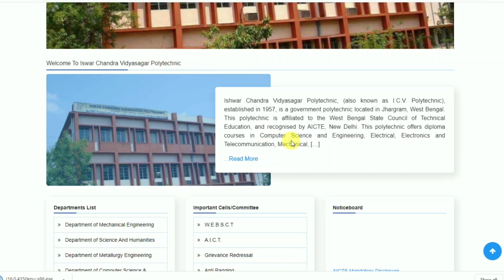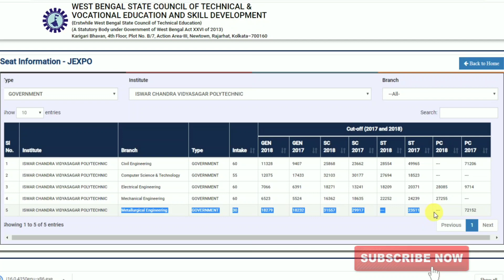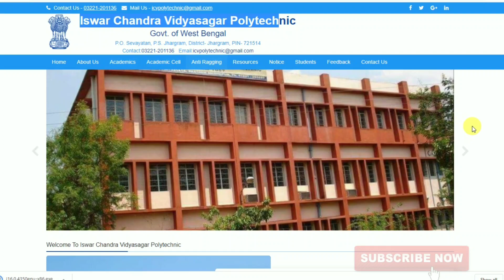ICV Polytechnic College rank cut-off for jexpo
JEXPO-2020 / VOCLET-2020

Joint Entrance Examination for Admission to Polytechnics in West Bengal for the Academic Session 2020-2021

Jexpo & Voclet 2020 students der jono WhatsApp Group তৈরি করলাম তোমাদের সাজেশন দেওয়ার জন্য লিংক দেওয়া হল যে কোন একটা গ্রুপে জয়েন হয়ে যাও

যেকোনো একটা গ্রুপে Join হবে।